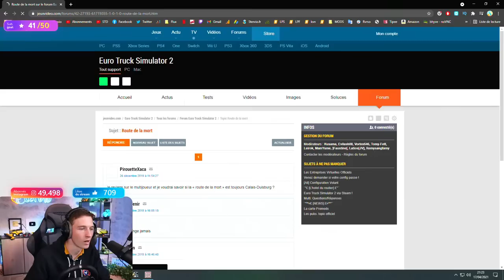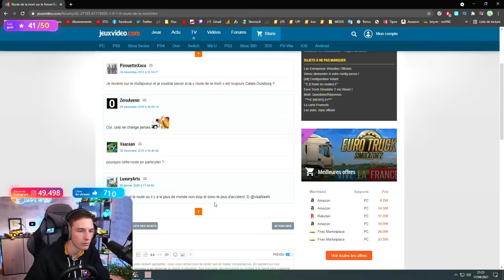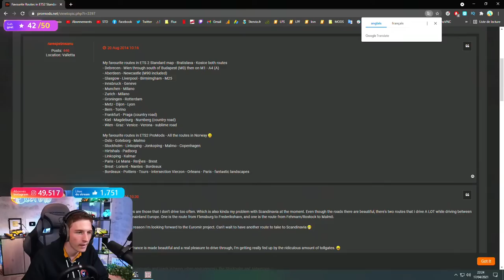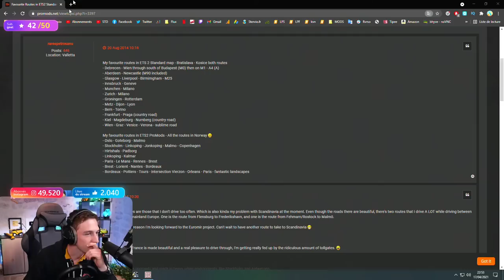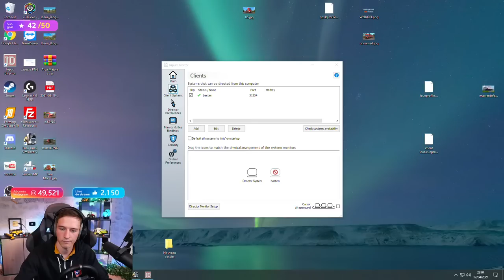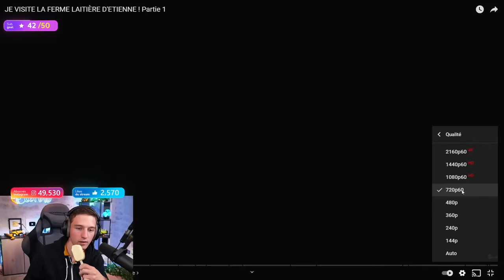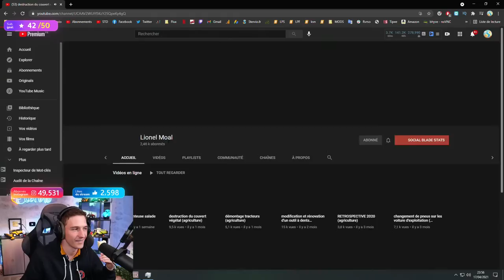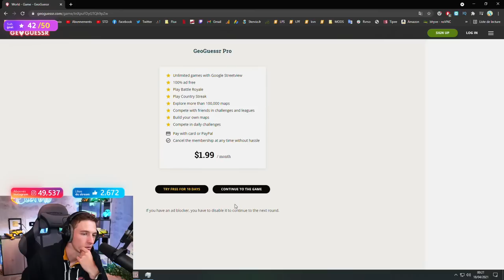Je roule sur la Promods en multi ! Euro Truck Simulator 2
📱 Mes réseaux !